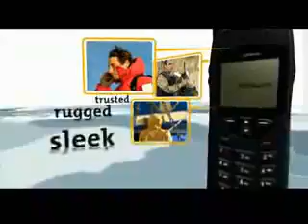Satellite Phone Iridium 9555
Satellite Phone Iridium 9555 is the smallest phone from Iridium. It is a result of the latest evolution in the rugged and reliable satellite phones that provides total global coverage.